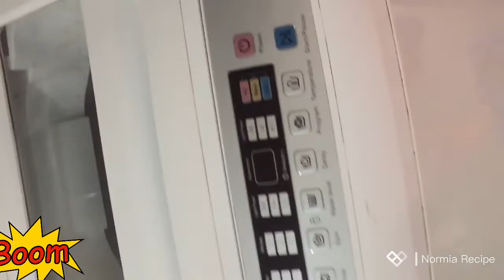Poops prank with my daughter..failed😂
💩 prank failed